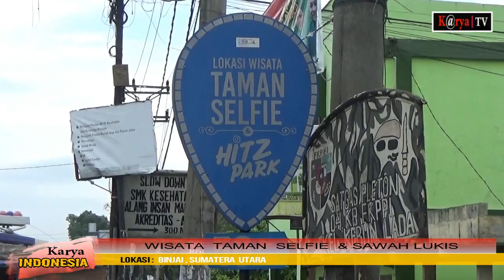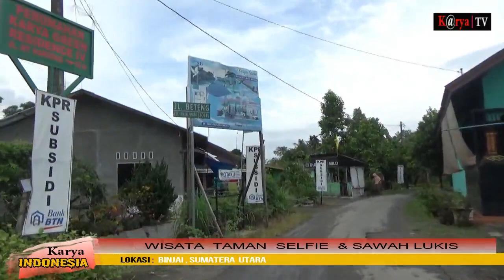Taman selfie menuju wisata sawah lukis binjai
BINJAI | Kota binjai adalah kota yang menyimpan segudang lokasi objek wisata yang patut anda dikunjungi.